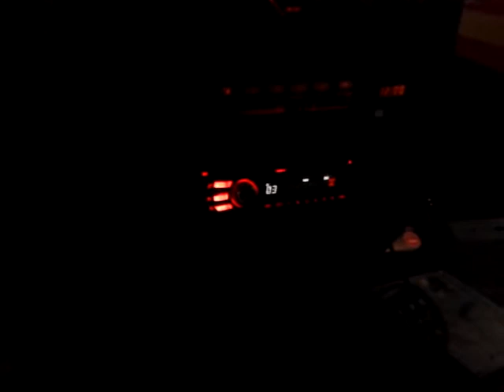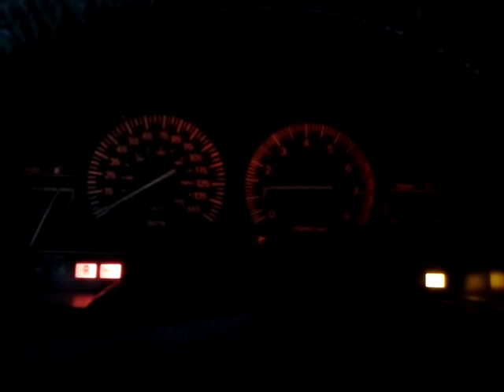(300zx1987) z31 saihat Nabil Al-Salem/ Murtada zx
z31 1987